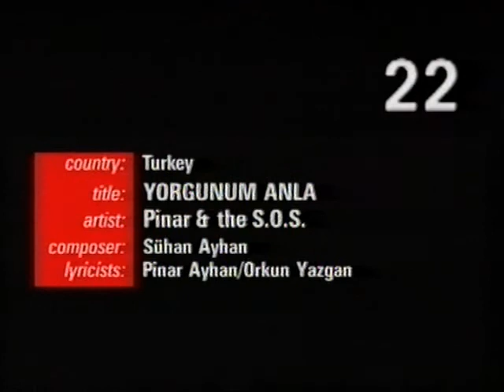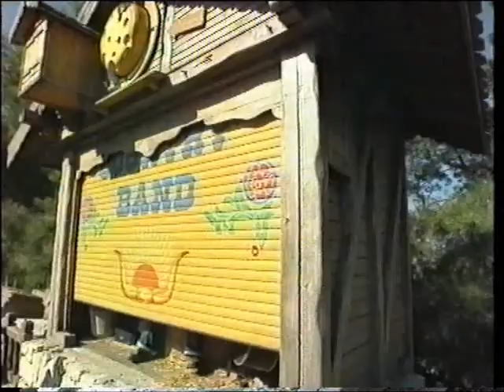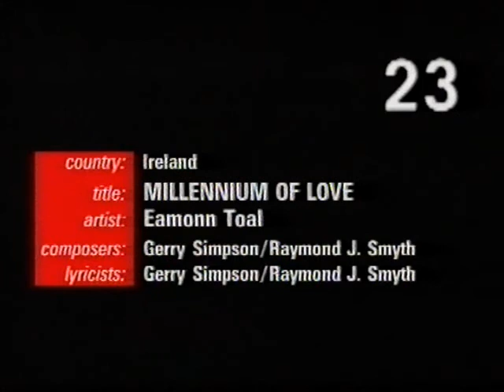tur00 eurovision previews 2000